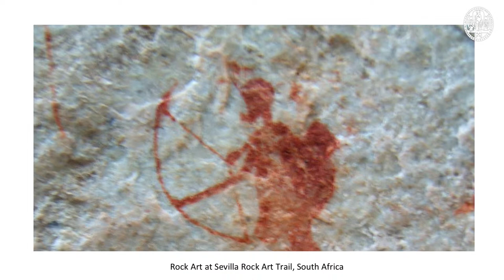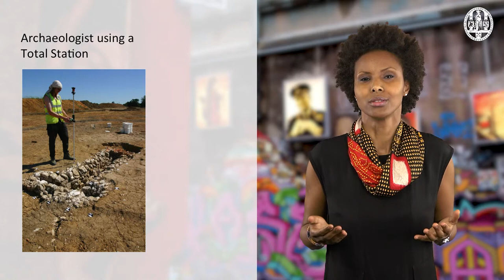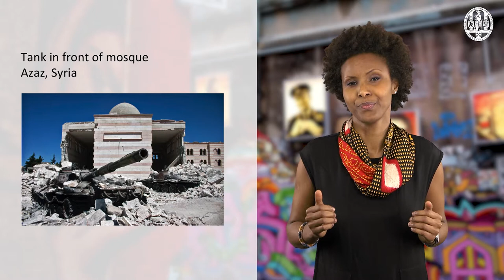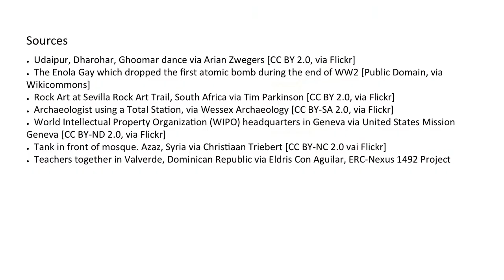6.4 Heritage under threat - Heritage under threat? with dr. Sada Mire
What is your heritage? Who defines heritage? Why is heritage under threat? How can we protect heritage?
This new Leiden University course is presented by Dr. Sada Mire from the Faculty of Archeology and the LDE Centre for Global Heritage and Development.